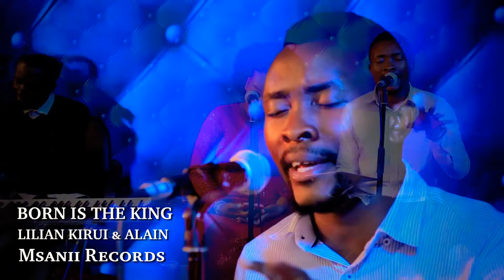The First Noel (Born Is The King) - Lilian Kirui & Alain ||Live singing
Noel, Noel
Noel, Noel

Noel, Noel
Noel, Noel